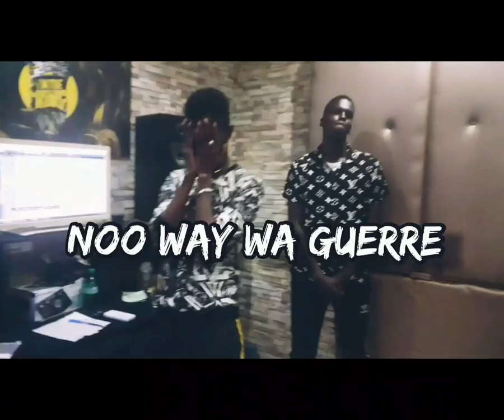GUINÉE DRILL🇬🇳 : NO Waywa GUERRE (vidéo session)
*credit  session vidéo*

artiste: khalil marouane X  woury is boy
prod by: muddy_beatz
studio: buur music entertainement
mix/mastering: cisko
directed by: cisko
montage vidéo by: prince jallow

avec la participation de:
ibou reubess (GS  connexion)
alpha labé (fula gang)

lyrics;

1   couplet (woury)

Kon kon 2021.
Oh année dho hino way wa guerre.
Mo alla arme wo sofinté.
Bienvenue 2x.
Oh année dho kou ma mein ama (bele djin).
Oh année dho kou ma mein foussa kolo bouy.
Si beyi dhin hallli , kolon bho djedein fankay.

Kou nadhi guerto koun eh halla laabhi
Hikka djidjan mon dhan loubhi.
Mi bonnay carrière mon on woni.
Petit ka bobo taw.
Kou ma mi bhorné kouss.
Hidha laadha taw.
Ah wadha li hay fouss taw.
Poussou to
Dhé dha rappa kou biradhan.
Loubhaa talant.
Non non voix ma on welata lan.
kou voix féministe djoguidha.
Hidha sika dha mari talent.
Awa nigger moyto lan simi devierjou carrière ma on.
Rappougol kou gollé gorko.
Si a alla kolo awa dirtou to.
Hadha andhi ka pedé djo.
Min ka rap koumi DG djo.

refrain;
on memini guerre
on memini guerré
224 hebbhi blême
no waywa guerre 2x

on  memini guerré.
on memini guerre.
224 hebbhi blême 2x.

2 couplet (khalil).

Guerre armé de terre.
wa match derby angleterre.
Prince et woury hewti nati ka game.
Mi haday système américain.

Lan djodi la fumoudhé beat.
Lan heboudhé inspi
Lan wadhoudhé hit.
Mi hirsay mc
Mi yara dhan djidjan.
Ma wadha gotan sacrifice.

Lan visi ta towi
Lan souti ka doullé.
Si paykoun dingui.
Andhou kou dillé.
Fuck ndy mc.
Mo mara horé.
Dioni kou hakill.
Wona ka dolé.

Fuck tupac shakur makavelli
Nodiran pop smoke marouane khalil.
Casa de papel kou houndhoun firi.
Équipe ma  kou équipe film.

Wonou gol joueur wona ka chiffre.
Diara hilan banbi numéro 10.
Mi natay ka terrain mi marquané but.
Jamais djina no kelani adjara hil.

Fula gang ont fais du sale.
Paykoun labé popdara.
Pita maci c'est la base.(hay mi hadjakaa)

refrain;

on memini guerré.
on memini guerre.
224 hebbhi blême 2x.